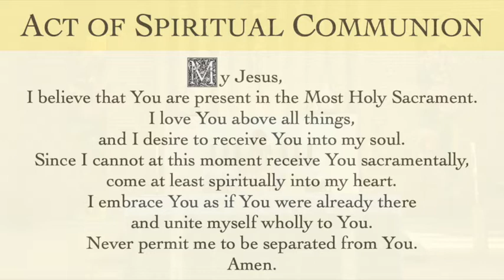Holy Mass, Memorial of Our Lady of the Rosary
Holy Mass offered at Holy Trinity Church, Granville for the Memorial of Our Lady of the Rosary, on Thursday, 7 October, 2021.

My Jesus,
Amen.